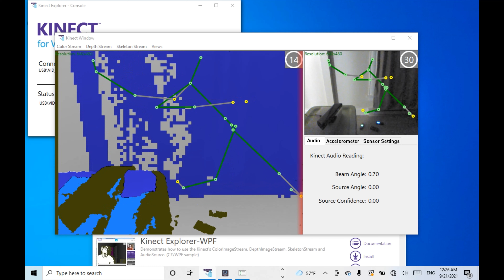Spirit slams door during investigation at the Palmer House Hotel " Season 1 Episode 5"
The Palmer House Hotel this location has much history, many know the stories behind this location. Just as we arrived, our excitement got the better of us. We could feel the energy coming off of this location. We immediately got checked in, got all of our equipment set up and started our investigation. The night started out with a bang and as the night went on an increase in paranormal activity followed. But later that night  it really died off and our investigation came to a close.